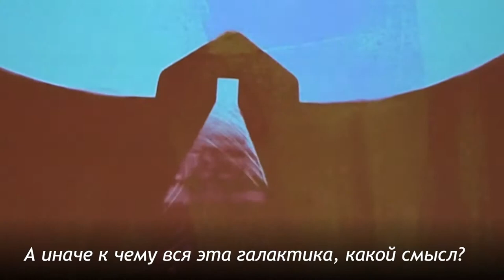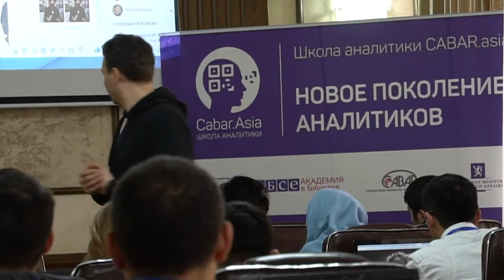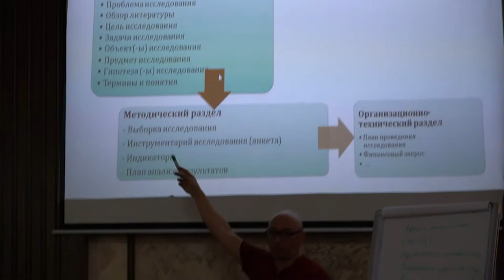Школа аналитики CABAR.asia-2019, день 4